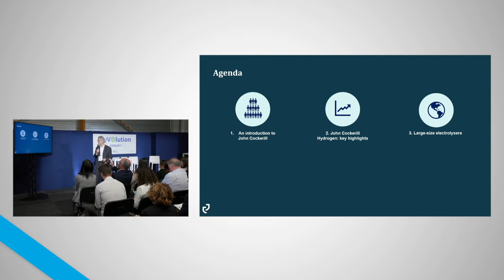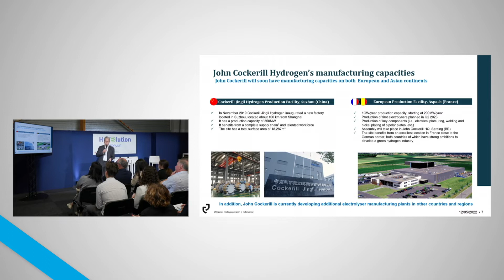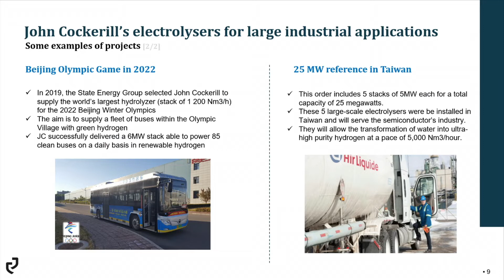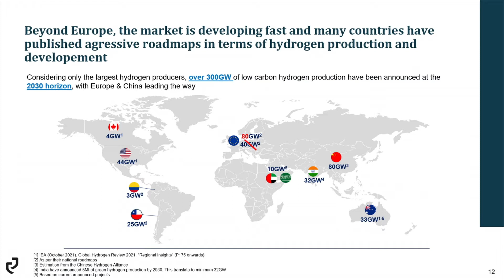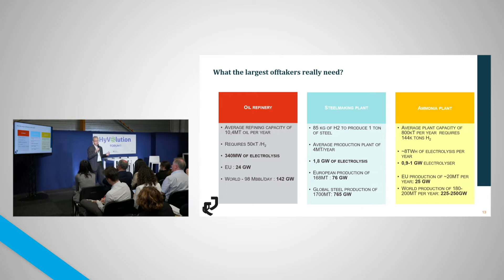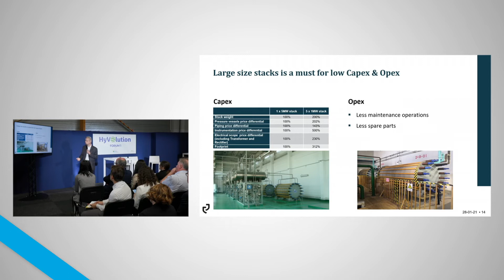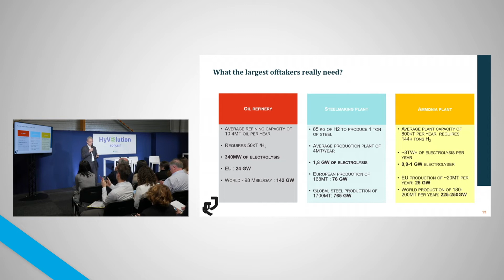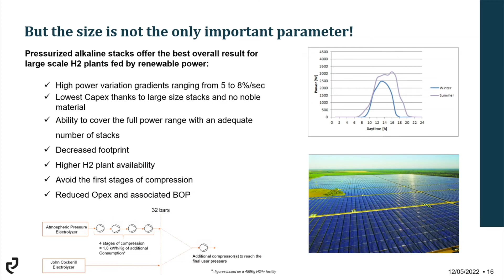The need of large size electrolyzers to reach a low LCOH